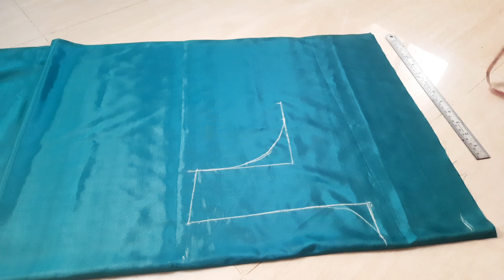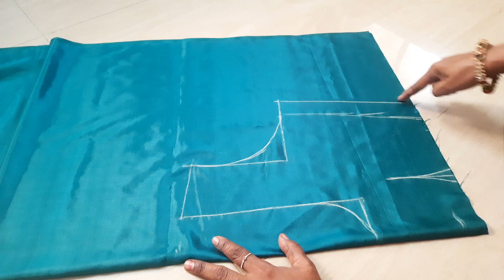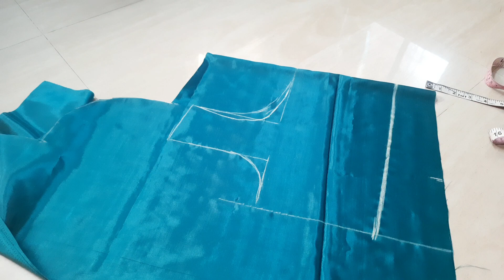बेल्ट ब्लाउज डायरेक्ट कपड़े पर काटने का सबसे सरल तरीका/4 डॉट बेल्ट ब्लाउज कटिंग.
बेल्ट ब्लाउज डायरेक्ट कपड़े पर काटने का सबसे सरल तरीका/4 डॉट बेल्ट ब्लाउज कटिंग. We have lots of free tutorials to help you start your journey in the world of sewing. The classes are designed to help beginners to comfortably start sewing your own clothes. With our free tutorials you can learn from using the sewing machine to completion of a garment. Also learn making bolero jacket with invisible seams, salwar pants, attaching zipper, plackets and many more.